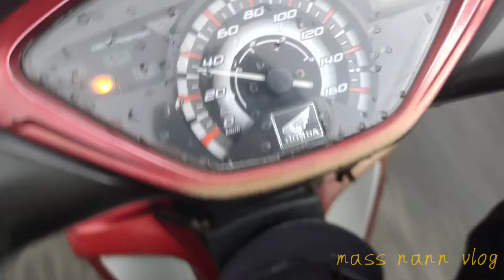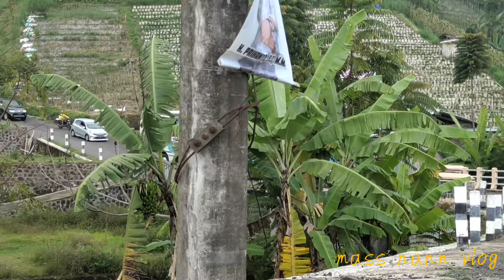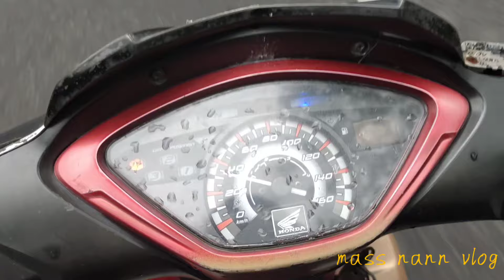ADA NEW MANJA DOKTER CINTA. DI TIKUNGAN JUMOG. FULL KLEBUS.